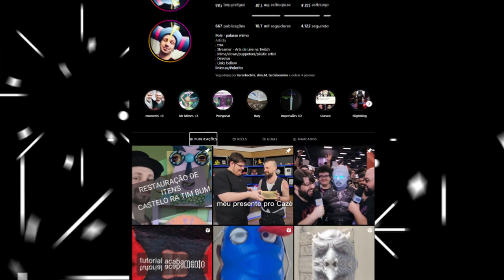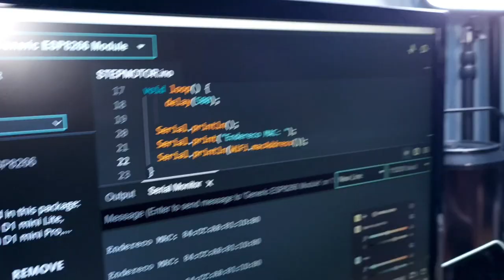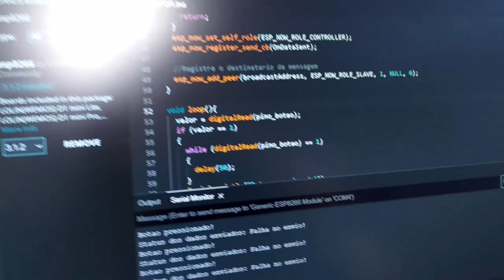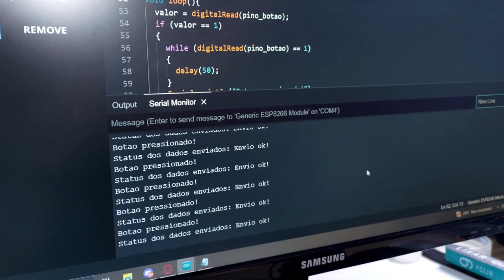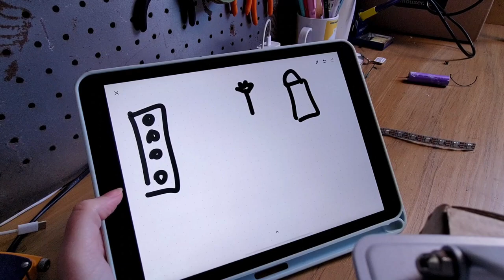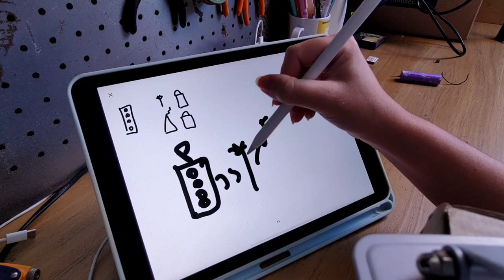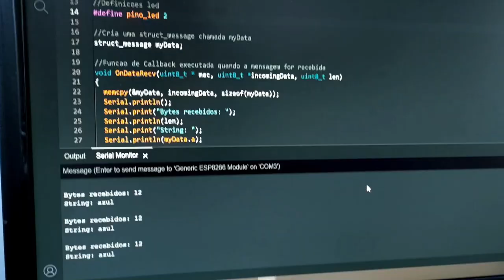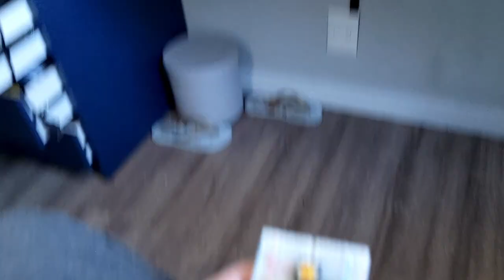VENHA TRABALHAR COMIGO - UM DIA NA VIDA DE UMA ENGENHEIRA DE COMPUTAÇÃO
VENHA ACOMPANHAR UM DIA NA MINHA ROTINA DE ENGENHEIRA DE COMPUTAÇÃO